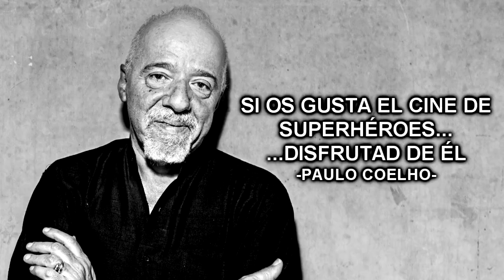Marvel vs DC - Fanboys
Hoy hablaremos de los Fanboys de Marvel y de los Fanboys de DC.
Fanboys en general que están en bandos opuestos y en contínua guerra.
Es común viendo fanboys defendiendo Civil War y fanboys defendiendo Suicide Squad (escuadrón suicida), no importa los errores que tengan estas películas, las defenderán a capa y espada.
Thrawn y Pimpinelo harán además una representación de estos frustrados personajes.